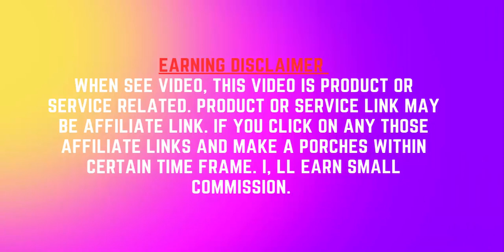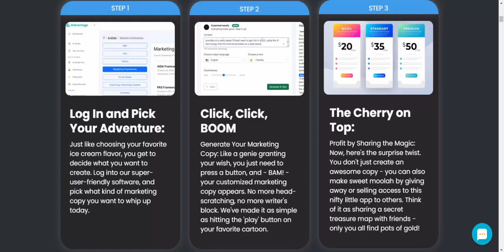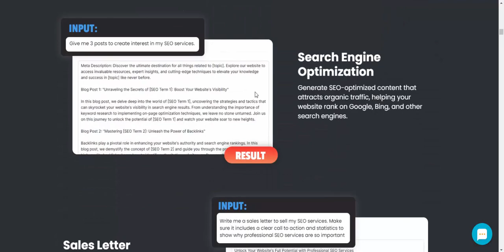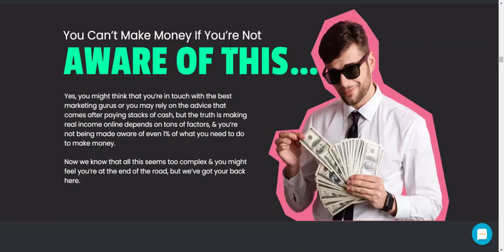AIdvantage World’s First AI Tool.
Create Amazing Content With A Single Click & Make Money By Giving Away & Selling Seats

*AI-Powered Content Generation, Positions you as an authority in your niche
*Plagiarism-free Content, Protects your reputation and credibility
*User-Friendly Dashboard ,Saves time and improves efficiency
*Premium Support ,Resolves issues swiftly, keeps your business running
*Sell or Giveaway Agency, Seats & Make Money Without Doing Any Work

*Included ONLY When You Act NOW!
Grab AIdvantage & Save $20 (or more!) Each Month
Real Price $97/Month, Today Pay Just $17 -- ONE TIME!

You Can Now Make Money in
3 SIMPLE CLICKS
STEP 1
Log In and Pick Your Adventure
Just like choosing your favorite ice cream flavor, you get to decide what you want to create.
Log into our super-user-friendly software, and pick what kind of marketing copy you want to whip up today.

STEP 2
Click, Click, BOOM
Generate Your Marketing Copy: Like a genie granting your wish, you just need to press a button,
and - BAM! - your customized marketing copy appears. No more head-scratching, no more writer's block.
We've made it as simple as hitting the 'play' button on your favorite cartoon.

STEP 3
The Cherry on Top:
Profit by Sharing the Magic: Now, here's the surprise twist.
You don't just create an awesome copy - you can also make sweet moolah by giving away orselling access to this nifty little app to others.
Think of it as sharing a secret treasure map with friends - only you all find pots of gold!

Here’s a Sneak Peak of What
AIdvantage Can Do

Create a wide range of engaging and unique content for various social media platforms.
I get it, my friend. It's like walking through a never-ending dark tunnel, isn't it?
If your faith in online profit-making is hanging by a thread, I completely understand.
Continued struggles can feel like a sledgehammer to your self-esteem...
And if my gut feeling is right, you're still in the ring, ready to fight the good fight…

Even Better, You're Profiting From It, Raking in a Cool $2,000 Every Month!

Vendor:   Neil Napier
Product:   AIdvantage
Launch Date:  2023-Aug-24
Launch Time:            11:00 EDT
Front-End Price: $17
Niche:   Software